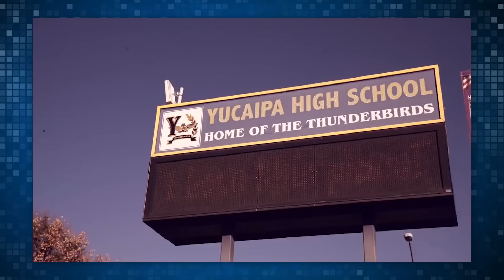Boys Almost Kiss on TableTalk!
Daren, Sam, and Will bond on a very intimate TableTalk!

ATTN: SourceFedNERD
6433 Topanga Canyon Blvd #805